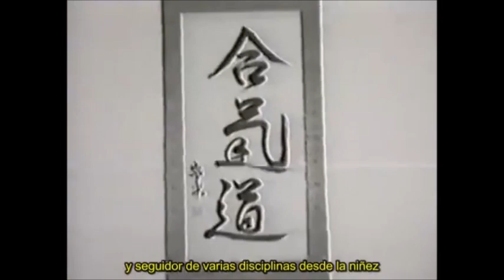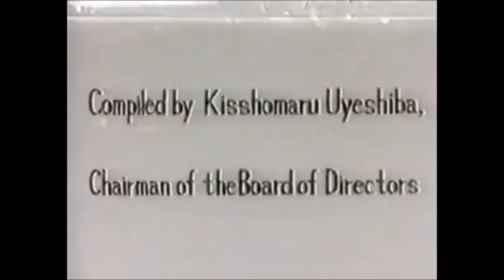Koichi Tohei Aikido's Modern Master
Koichi Tohei (藤平光一, Tōhei Kōichi) (20 January 1920 – 19 May 2011) was a 10th Dan aikidoka and founder of the Ki Society and its style of aikido, officially Shin Shin Toitsu Aikido (literally "aikido with mind and body unified"), but commonly known as Ki-Aikido.

Koichi Tohei was born 1920 in Shitaya ward (下谷区), presently Taitō, in Tokyo and graduated from the Economics Department of Keio University. As a boy he was sickly and frail, leading his father to recommend Tohei for judo studies. He trained hard and his body prospered, but soon after he began his pre-college studies at Keio University, he developed a case of pleurisy. This forced Tohei to take a year off.

Tohei was distressed at the thought of losing his newfound strength of body and his means of training it, so he decided to replace his judo studies with Zen meditation and misogi exercises, learned at the Ichikukai Dojo in Tokyo. As with his judo studies, Tohei entered the training of the mind with fervor and soon excelled despite his serious health issues. After his recovery from pleurisy, Tohei became convinced that it was his efforts in training his mind and cultivating his ki that had helped him to heal and recover. This stimulated his later development of Kiatsu, a system of treating physical illness by pressing with the fingers and extending the ki into the ill person's body. Tohei describes this as "priming the pump" allowing the person to heal themselves.

After recovering from pleurisy he returned to judo, but Tohei wanted more than just physical training and did not think that judo was the right art for him to practise, although he did continue studying judo until he started aikido.

In 1940, when he was 19, Tohei's judo instructor, Shohei Mori, recommended that Tohei meet with the founder of aikido, Morihei Ueshiba.

According to Tohei, when he first met with an aikido instructor and practiced some techniques at the Ueshiba dojo, he had doubts about aikido and its value to him. That changed when Ueshiba entered the dojo and started to perform his techniques on the instructors. Tohei was still not entirely convinced until Ueshiba asked Tohei to step onto the mat and try to grab him. Tohei's attempts were unsuccessful, and after this personal demonstration by Ueshiba, Tohei asked to enroll on the spot. Tohei continued to train his mind as well as his body with meditation, misogi and aikido.

Tohei trained with Ueshiba for six months before being sent as a representative (dairi) to teach at the Shumei Okawa school and the military police academy.  This was before Tohei was ranked as either dan or kyu. Ueshiba presented Tohei with the rank of 5th dan after Tohei had begun his military service.